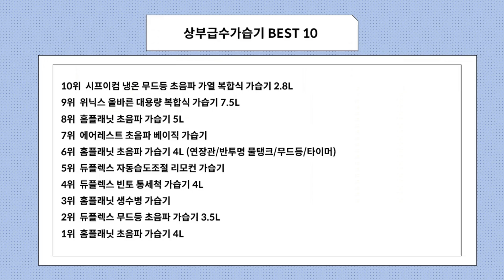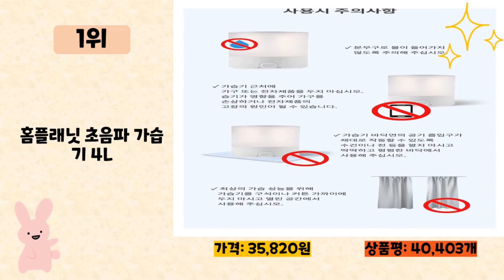2023년 인기 많은 상부급수가습기 추천 TOP10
2023년 판매량이 높은 상부급수가습기 추천 TOP10을 소개합니다.

♥10위   시프이컴 냉온 무드등 초음파 가열 복합식 가습기 2.8L  [  21,390원  ]

♥9위   위닉스 올바른 대용량 복합식 가습기 7.5L  [  80,980원  ]

♥8위   홈플래닛 초음파 가습기 5L  [  26,890원  ]

♥7위   에어레스트 초음파 베이직 가습기  [  43,590원  ]

♥6위   홈플래닛 초음파 가습기 4L (연장관/반투명 물탱크/무드등/타이머)  [  31,320원  ]

♥5위   듀플렉스 자동습도조절 리모컨 가습기  [  53,800원  ]

♥4위   듀플렉스 빈토 통세척 가습기 4L  [  54,800원  ]

♥2위   듀플렉스 무드등 초음파 가습기 3.5L  [  28,900원  ]

♥1위   홈플래닛 초음파 가습기 4L  [  35,820원  ]